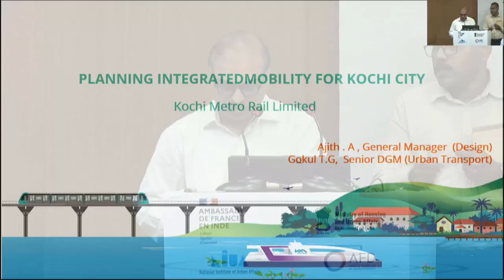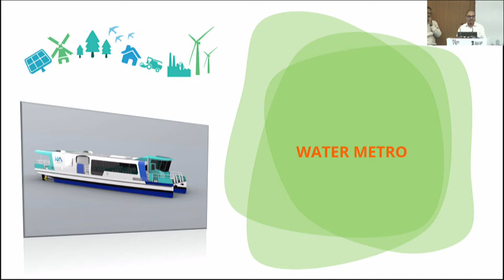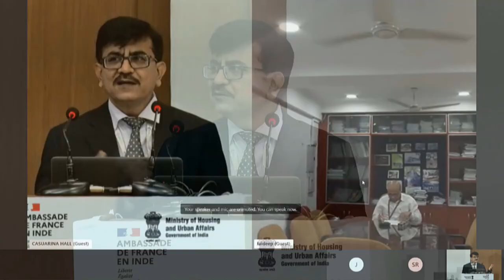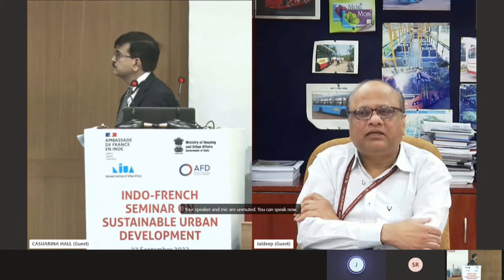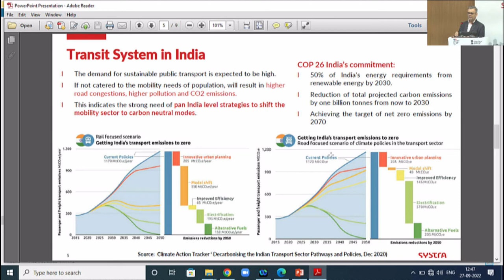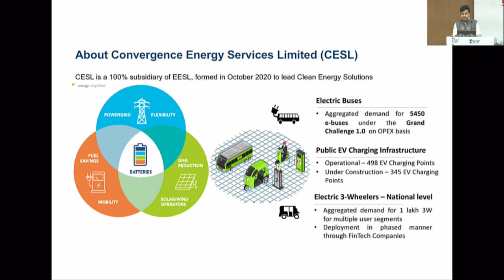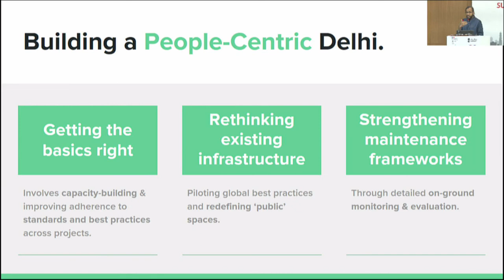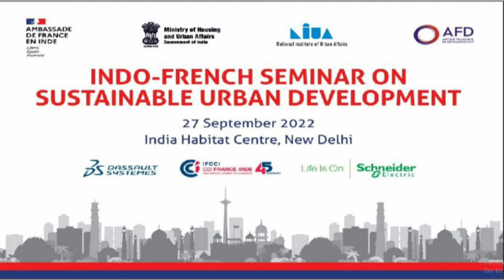INDO-FRENCH SEMINAR ON SUSTAINABLE URBAN DEVELOPMENT (CASUARINA HALL)